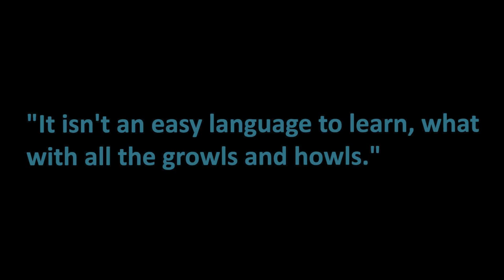Star Wars: How does Rey speak Wookiee?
Sometimes it works to say, "Here's a character, here's what they know and here's what they can do."  And sometimes it doesn't.  The scene where we learn that Rey speaks Shyriiwook didn't work for me and in this video I try to think through why that might be.

Join me for another exciting video where I ask a simple question about Star Wars and mercilessly beat it into the ground.  No question is too large, no question is too small to be considered thoughtfully and then analyzed thoroughly.

If you have a question or a thought about Star Wars that you think is worthy of the same treatment, put it in the comments, I'd love to hear it.

If you read this far, I have a question for you.  Did you notice when I said, "A kidnapped drug lord's daughter." that it should have been "A drug lord's kidnapped daughter."?  Comment, "I noticed!" and be the first to claim victory.